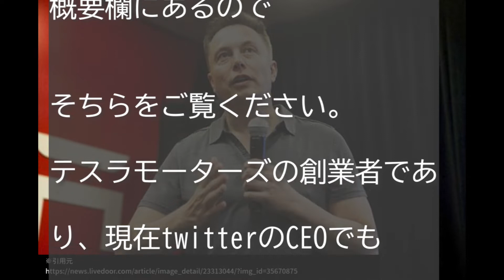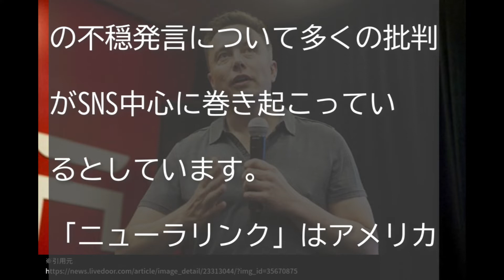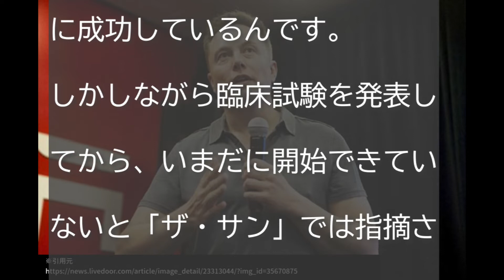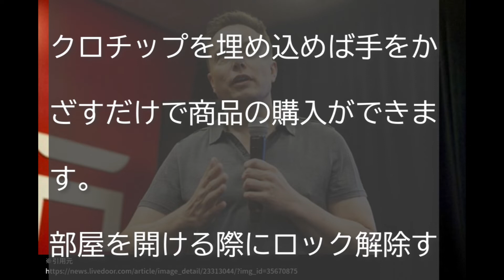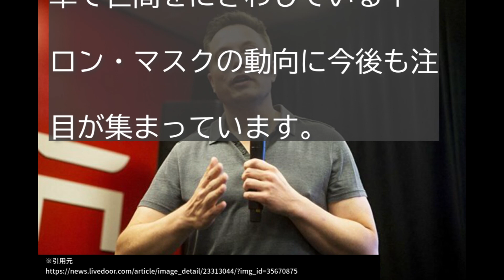イーロン・マスクの「子供の脳にAIマイクロチップを埋め込む」が物議を醸している！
【概要】

イーロン・マスク 発言 批判,イーロン・マスク 批判 AIマイクロチップ,イーロン・マスク,発言,批判,子供の脳,AIマイクロチップ